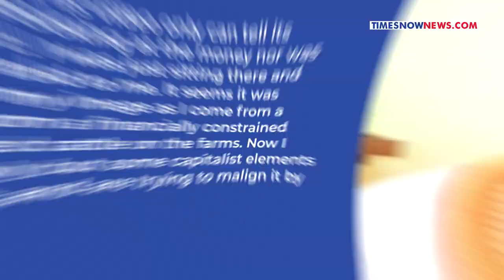Viral Video: Chhattisgarh Congress MLA Seen With Cash Stack Ahead Of Polls| BJP Slams Baghel Govt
A video featuring Congress MLA Ramkumar Yadav, seated alongside bundles of cash, has sparked controversy in Chhattisgarh. Representing Chandrapur, Yadav's actions, caught on camera with others, have invited scrutiny and demands for action from the opposition. Watch this video for more information.